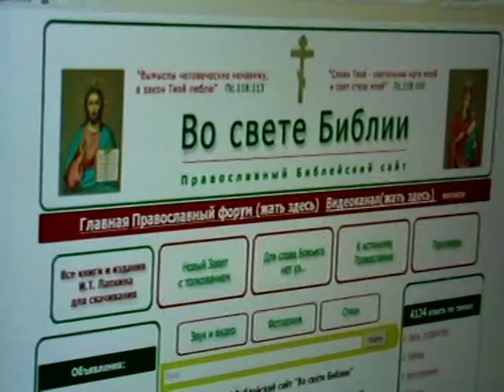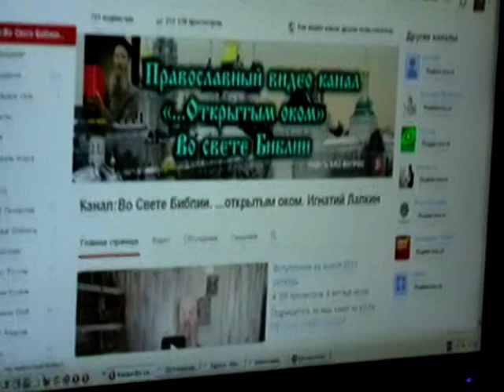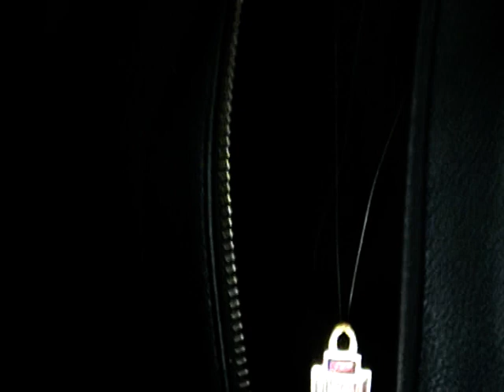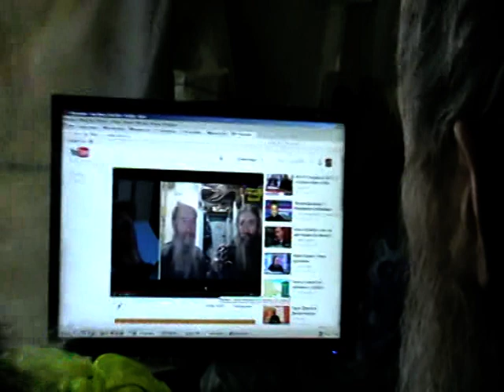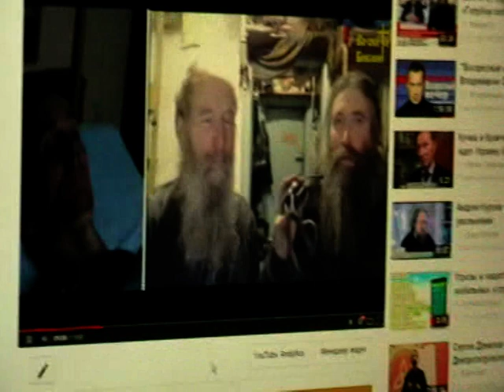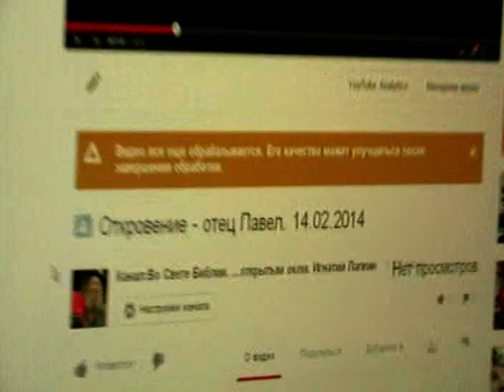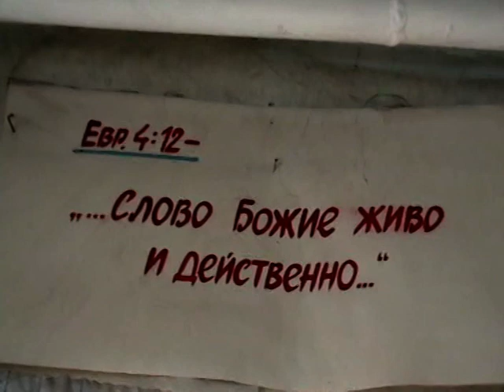о.Павел Ермоленко.Биография. 14. 02. 2014.Игнатий Лапкин